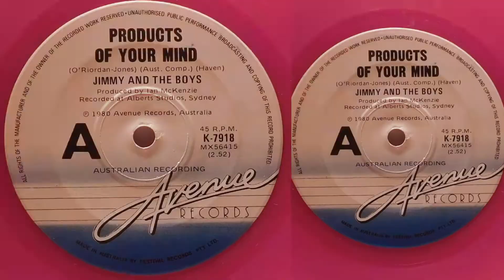records lps vinyl - Jimmy And The Boys ‎– Products Of Your Mind